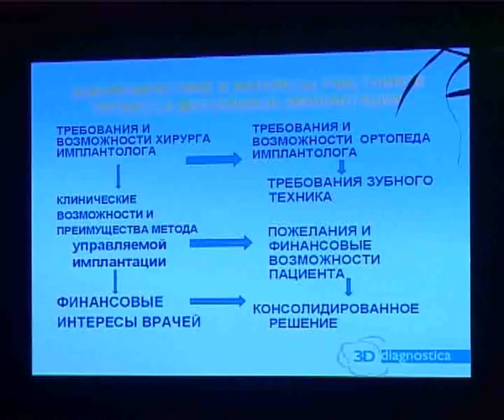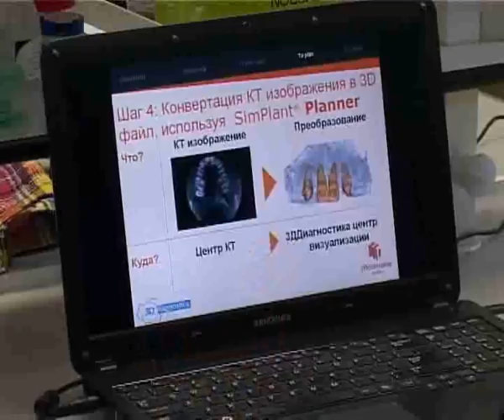Истоки Орел 15.11.2011 trk-istoki.ru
Стоматологам клиники 3Д преподали мастер-класс (подробнее на сайте trk-istoki.ru)